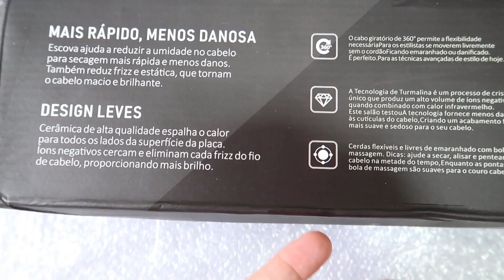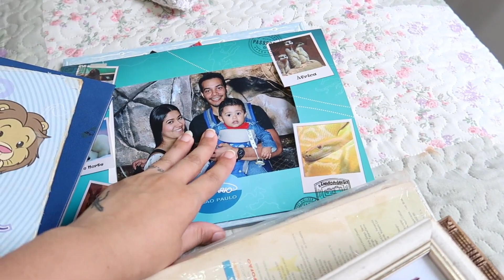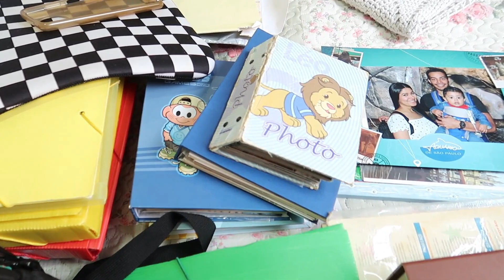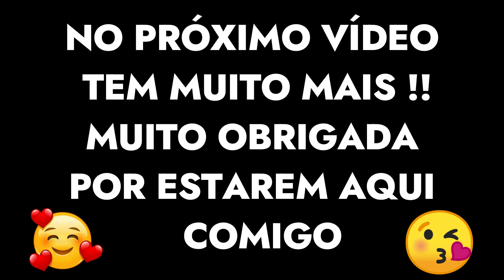MUDAMOS | MUITA BAGUNÇA | ESVAZIEI O GUARDA ROUPAS | COMPREI UMA NOVA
🛒🎁 AMORES !! MINHA LOJA DO MAGAZINE LUIZA, VISITE